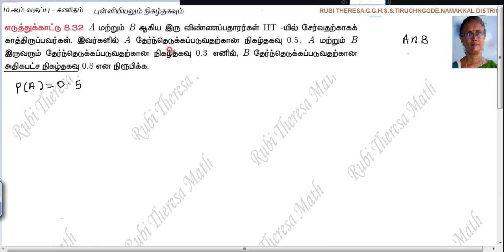TN Samacheer Kalvi 10th Maths _ Statistics and Probability _ EXAMPLE 8.32